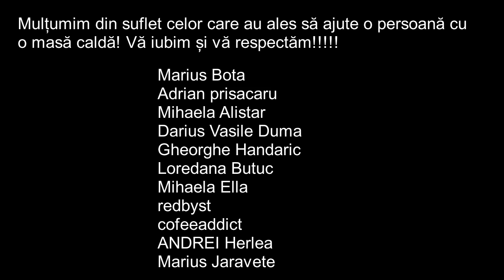Sfantul Teofan Zavoratul: Despre “zavorarea” in patima si cum sa iesim din ea: STAREA PACATOSULUI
Alătură-te acestui canal pentru a primi acces la beneficii și pentru a ajuta persoanele care au probleme în această perioadă dificilă:
Mulțumim din suflet membrilor care!

Marius Bota
Adrian prisacaru
Mihaela Alistar
Darius Vasile Duma
Gheorghe Handaric
Loredana Butuc
Mihaela Ella
redbyst
cofeeaddict
ANDREI Herlea
Marius Jaravete

Vă iubim și vă respectăm

“În cele mai multe cazuri, cuvântul lui Dumnezeu înfăţişează pe păcătosul aflat în nevoia de înnoire prin pocăinţă ca fiind cufundat într-un somn adânc. Trăsăturile proprii unor astfel de oameni nu sunt întotdeauna reduse doar la o decădere vădită, ci mai degrabă şi la lipsa, în cel mai strict sens, a râvnei inspirate, neegoiste, de a plăcea lui Dumnezeu, precum şi a silei desăvârşite faţă de orice lucru păcătos. Dăruirea nu e deloc grija cea mai de seamă a preocupărilor şi ostenelilor lor; au timp pentru multe alte lucruri, dar sunt cu desăvârşire nepăsători faţă de propria lor mântuire şi nu simt primejdia care îi paşte. Nesocotesc viaţa cea bună, ducându-şi zilele în necredinţă, chiar dacă uneori, din afară, ar putea părea drepţi şi fără de prihană.